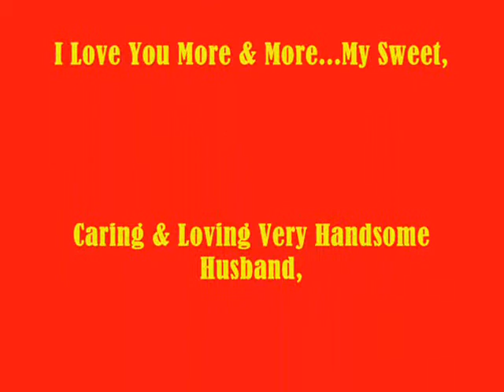You Are The Love Of My Life My Very Handsome Husband,DR.BARRY SORENSON! I Love U More MABUHAY!